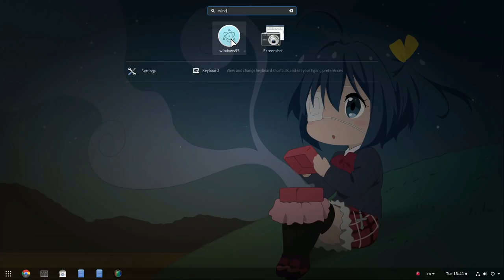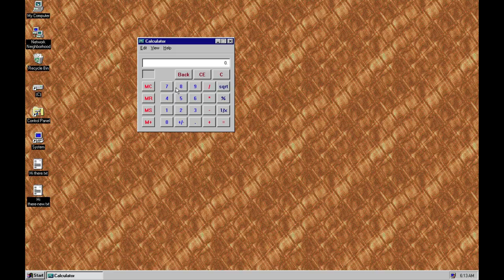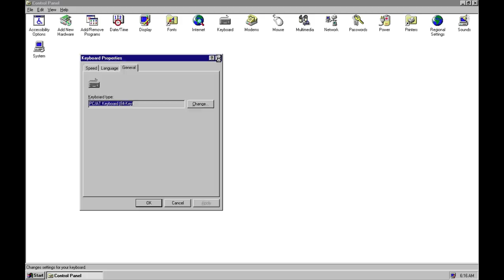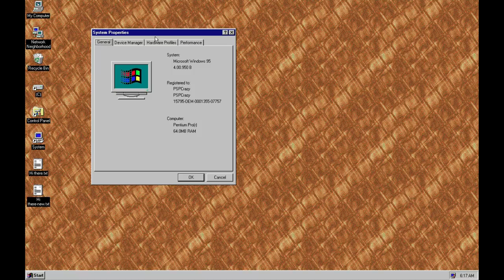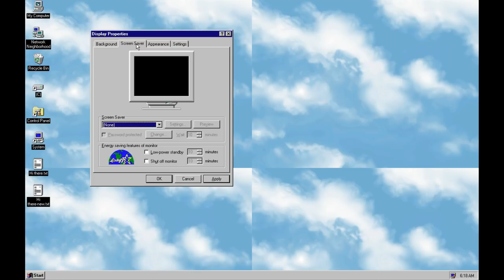Windows 95 in Electron | v1.3.0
if you guys remember Windows 95, then F*CK! YOU'RE OLD!!

▶Music
Molly Nilsson - 1995